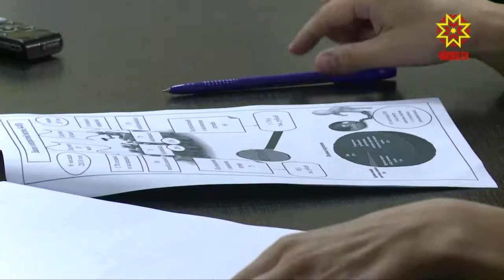Подведение итогов полугодия в Управлении Федеральной антимонопольной службы